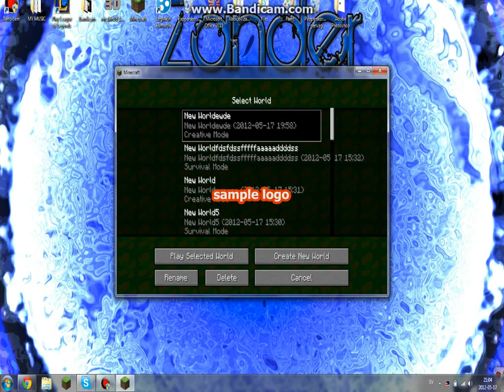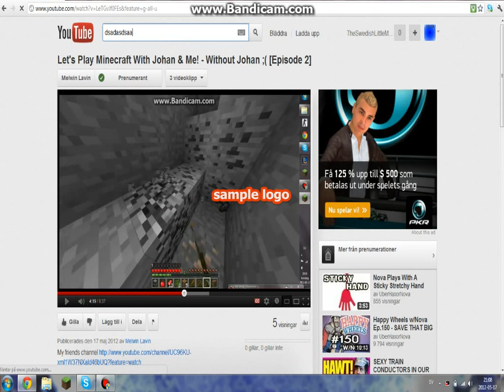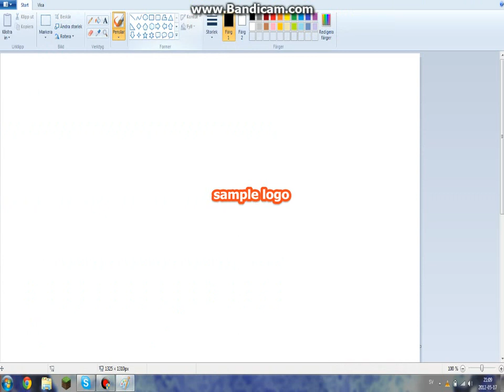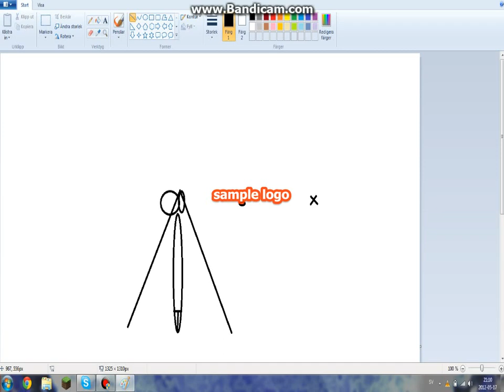Johan have nothing to do [Episode1]